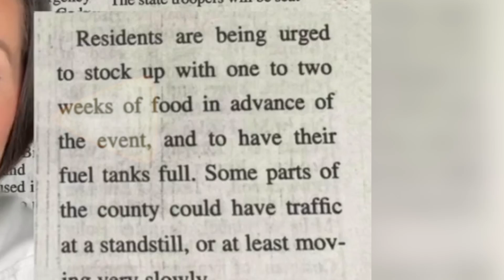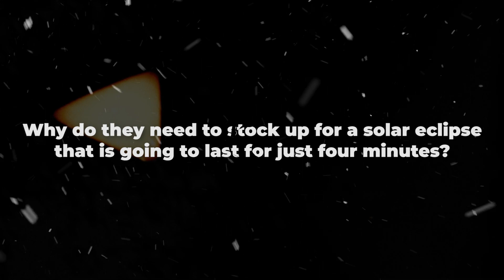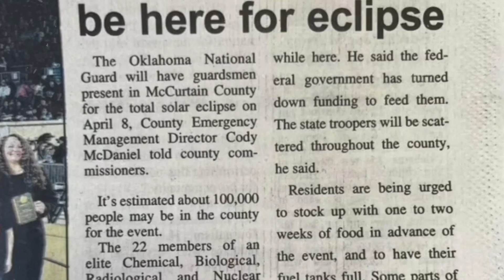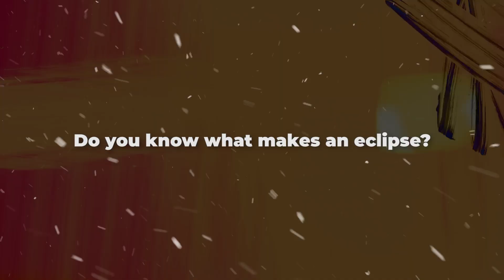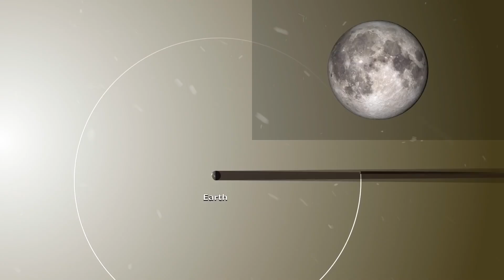What's Happening On 8 April, 2024?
Great American Eclipse 2024 is set to be a breathtaking celestial event that will captivate viewers across North America. This video dives deep into the wonders of the solar eclipse, unravelling the science behind the phenomena and the myths that have fascinated humans for centuries. Have you ever heard of the black rainbow phenomenon? We explore this rare occurrence and other fascinating aspects of celestial events, providing insights that blend astronomy with the intriguing stories surrounding eclipses. Whether you're an avid stargazer or new to the wonders of the cosmos, this video offers a comprehensive look at the eclipse, combining myths and facts to enhance your viewing experience. Join us as we prepare to witness one of the most awe-inspiring celestial events in recent history – an opportunity that comes once in a lifetime.